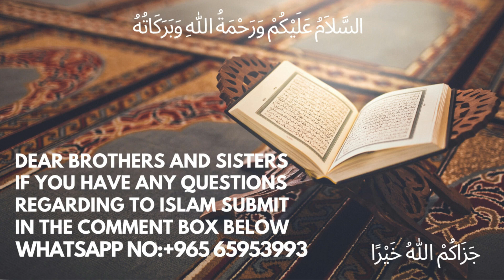Qurani Kirnen || Para - 15 || क़ुरआनी किरणें | पंद्रहवाँ पारा | قرآنی کرنیں | پندرھواں پارہ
urdu bayan Qurani Kirnen || Para - 15 || क़ुरआनी किरणें | पंद्रहवाँ पारा | قرآنی کرنیں | پندرھواں پارہ